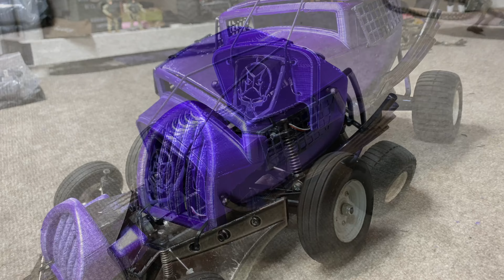Doomsday Rat Rod : Soulstice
Misfits Scale Accessories did a Amazing Job with the 3D printed Rat Rod body!! I’m such a Happy Girl!! You can reach him on Facebook or phone number at the beginning of my video.